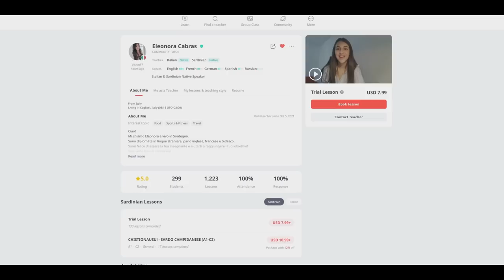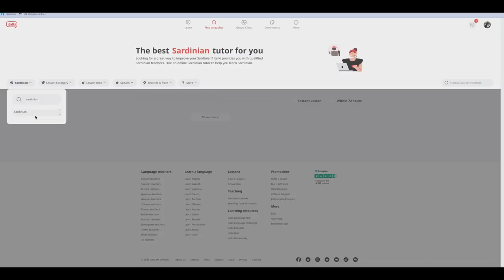Can An Italian Understand Sardinian? Southern Italian, Sicilian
Learn 150+ languages with quality native-speaking teachers on italki🎉. Buy $10 get $5 for free for your first lesson using my code METATRON:

Sardinian is a fascinating language spoken in the Italian island of Sardegna. Let's see how different the language sounds!

Sardinian or Sard (sardu [ˈsaɾdu], limba sarda [ˈlimba ˈzaɾda] or lìngua sarda [ˈliŋɡwa ˈzaɾda]) is a Romance language spoken by the Sardinians on the Western Mediterranean island of Sardinia.

Many Romance linguists consider it the language that, together with Italian, is the closest to Latin among all its genealogical descendants.[13][14][15] However, it has also incorporated elements of a Pre-Latin (mostly Paleo-Sardinian and, to a much lesser degree, Punic) substratum,[16] as well as a Byzantine Greek, Catalan, Castilian, and Italian superstratum. These elements originate in the political history of Sardinia, whose indigenous society experienced for centuries competition and at times conflict with a series of colonizing newcomers: before the Middle Ages, the island was for a time a Byzantine possession; then, after a significant period of self-rule with the Judicates, when Sardinian was officially employed in accordance with documentary testimonies, it came during the late Middle Ages into the Iberian sphere of influence, during which Catalan and Castilian became the island's prestige languages and would remain so well into the 18th century; and finally, from the early 18th century onward, under the Savoyard and contemporary Italian one,[17] following since then the country's linguistic policies which, to the detriment of Sardinian and the local Catalan, led to diglossia.[18]

The original character of the Sardinian language among the Romance idioms has long been known among linguists.[19][20][21][22] After a long strife for the acknowledgement of the island's cultural patrimony, in 1997, Sardinian, along with the other languages spoken therein, managed to be recognized by regional law in Sardinia without challenge by the central government,[5] and in 1999, Sardinian and eleven other "historical linguistic minorities", i.e. locally indigenous, and not foreign-grown, minority languages of Italy (minoranze linguistiche storiche, as defined by the legislator) were similarly recognized as such by national law (specifically, Law No. 482/1999).[4] Among these, Sardinian is notable as having, in terms of absolute numbers, the largest community of speakers.[23][24][25][26][27][28]

Although the Sardinian-speaking community can be said to share "a high level of linguistic awareness",[29] policies eventually fostering language loss and assimilation have considerably affected Sardinian, whose actual speakers have become noticeably reduced in numbers over the last century.[25] The Sardinian adult population today primarily uses Italian, and less than 15 percent of the younger generations were reported to have been passed down some residual Sardinian,[30][31] usually in a deteriorated form described by linguist Roberto Bolognesi as "an ungrammatical slang".[32]

The rather fragile and precarious state in which the Sardinian language now finds itself, where its use has been discouraged and consequently reduced even within the family sphere, is illustrated by the Euromosaic report, in which Sardinian "is in 43rd place in the ranking of the 50 languages taken into consideration and of which were analysed (a) use in the family, (b) cultural reproduction, (c) use in the community, (d) prestige, (e) use in institutions, (f) use in education".[33]

As the Sardinians have almost completely assimilated into the Italian national mores, including in terms of onomastics, and therefore now only happen to keep but a scant and fragmentary knowledge of their native and once first spoken language, limited in both scope and frequency of use,[34] Sardinian has been classified by UNESCO as "definitely endangered".[35] In fact, the intergenerational chain of transmission appears to have been broken since at least the 1960s, in such a way that the younger generations, who are predominantly Italian monolinguals, do not identify themselves with the indigenous tongue, which is now reduced to the memory of "little more than the language of their grandparents".[36]